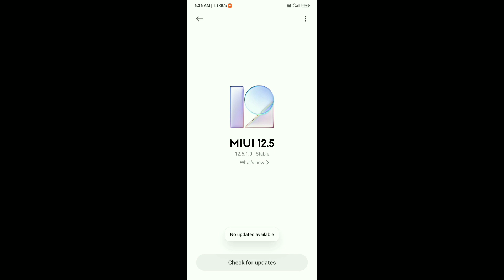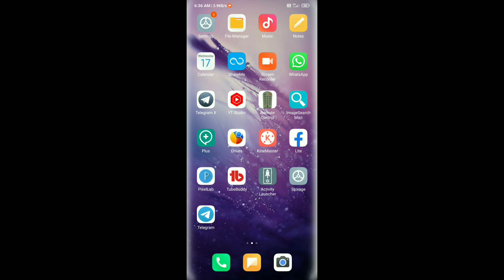Redmi 8 & 8a Dual MIUI 12.5.5.0 New Update India Rollout 🔥| OTA Link | Update Now😍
Hello friends eash video me hamne apko bataya hu ki Redmi 8 & Redmi 8a Dual device ke liye India me MIUI 12.5.5.0 ka new update rollout hona start ho gaya hai uashke bare me bataya hu puri jankari dya hu agar aap ko koi bhi problem hai to jarur comment kare